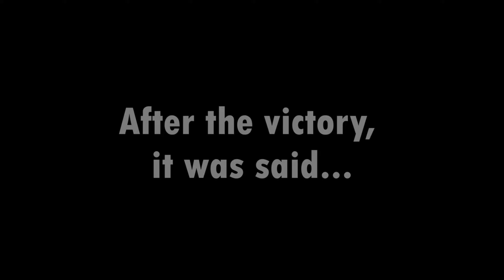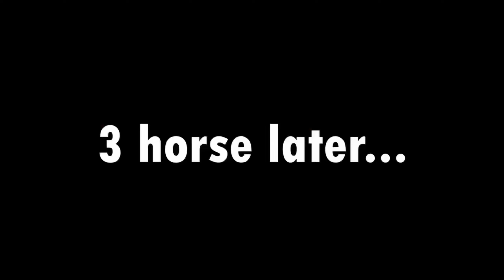Mikey and JJ vs FNAF Security Breach in Minecraft ! - (Maizen)